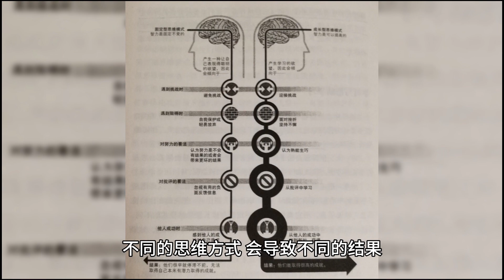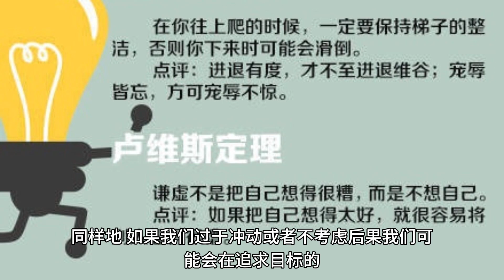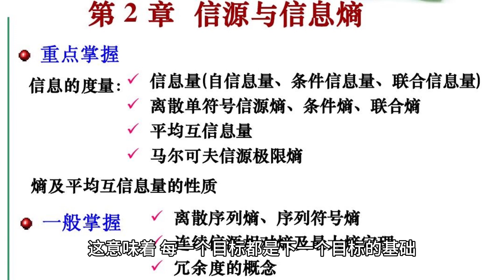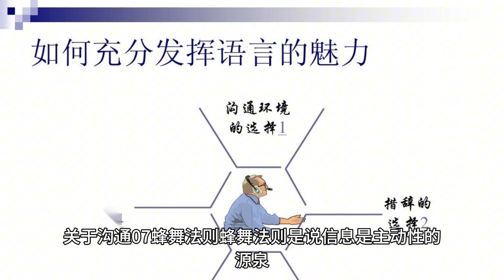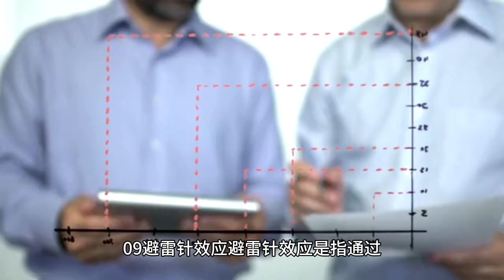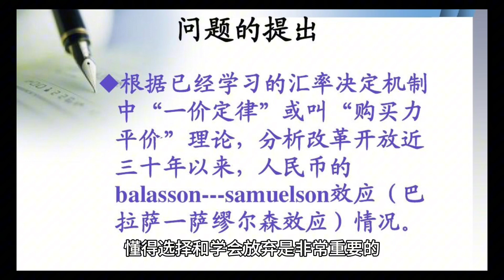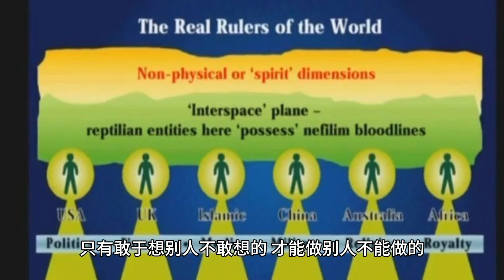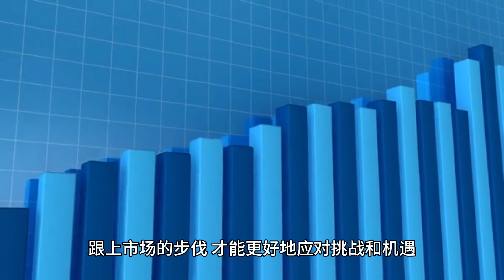拉开你与同龄人差距的21种顶级思维